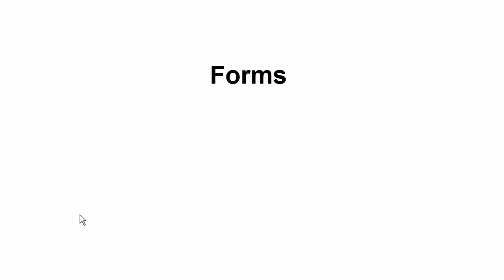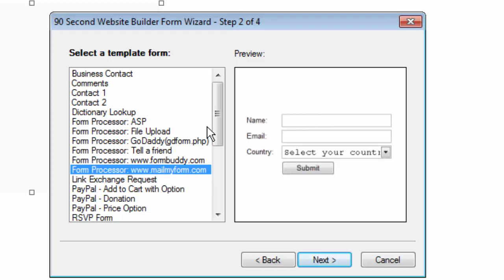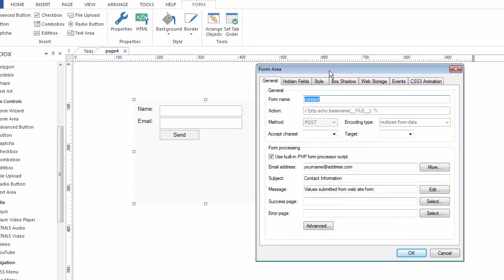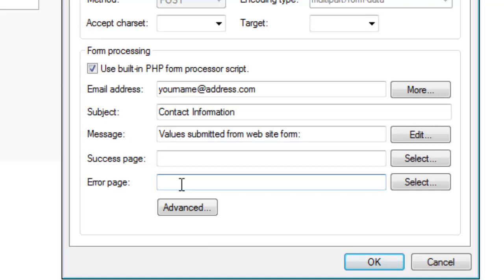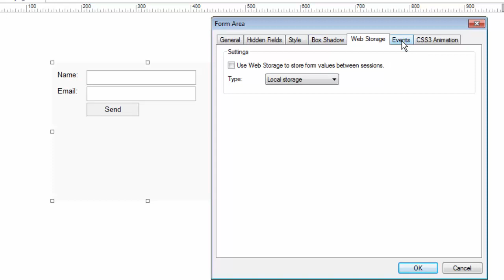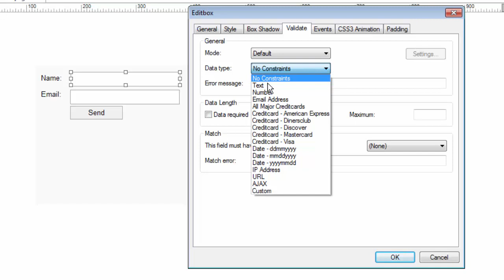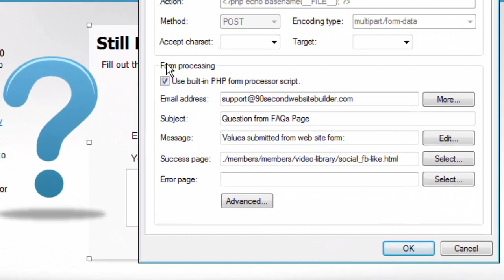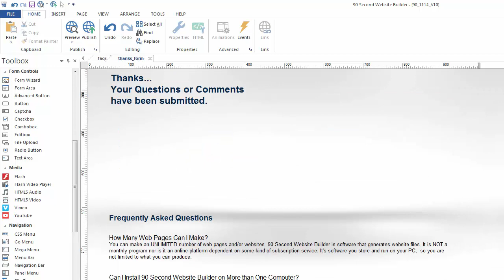Working with Forms in 90 Second Website Builder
- Creating forms in 90 Second Website Builder